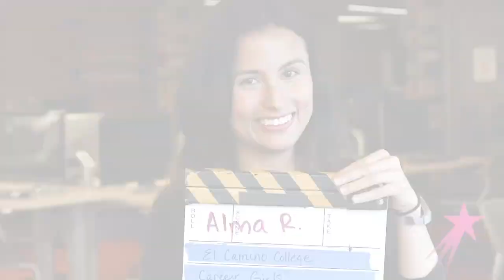My College Experience | El Camino Student Alma R | Career Girls Role Model